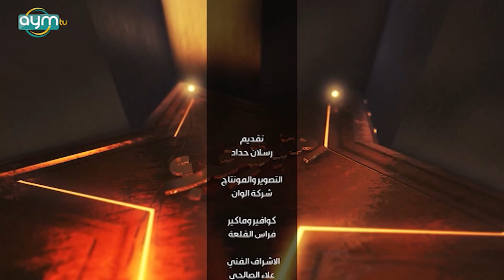برنامج شتحب، الشاعر حسين المرياني